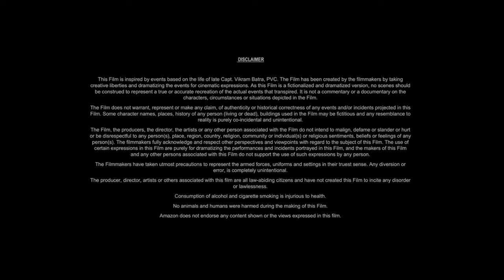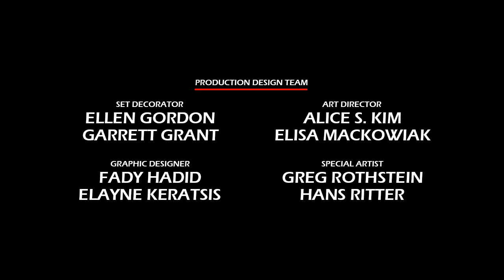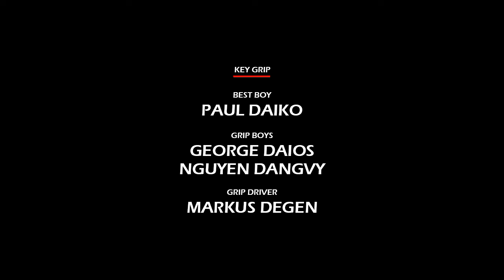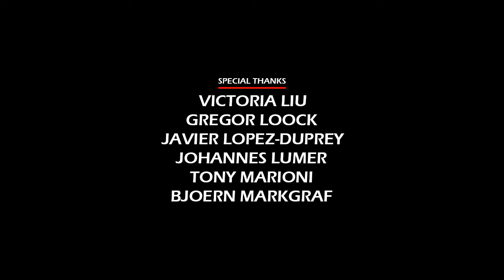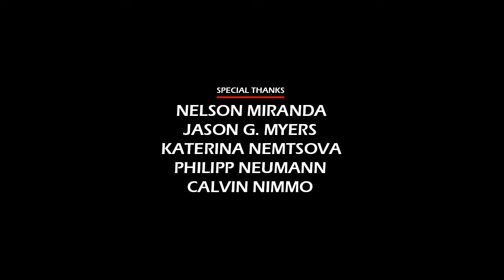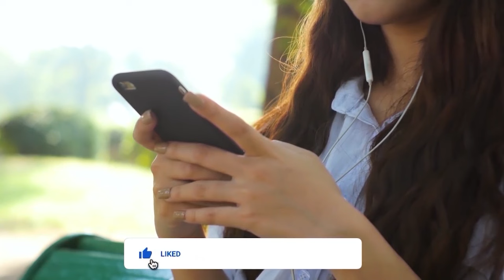Maid in Manhattan (2002) Movie || Jennifer Lopez, Ralph Fiennes, Natasha R || Review and Facts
In this video we have talked about American romantic comedy film Maid in Manhattan (2002). What is this movie and where can you watch Maid in Manhattan 2002 movie? It has been talked about. All interesting facts about Maid in Manhattan movie are told in this video and the Maid in Manhattan full movie HD version is also given information about which OTT platform or satellite channel you will get to watch it officially. Also, we have talked in detail with about the technical department, music department, pre-production, filming and post-production of Jennifer Lopez Maid in Manhattan movie. How much was the Maid in Manhattan full movie budget? and how much the movie Box Office Collection has also been updated. We have also discussed the story of this film and a small review of the story of Maid in Manhattan full movie in english has also been given. Apart from this movie facts, story line, star cast, Maid in Manhattan full movie Jennifer Lopez & other actors performance and which character has played what role? All of these have been discussed.

Movie Credits!
Directed by: Wayne Wang
Story by: Edmond Dantès
Produced by: Elaine Goldsmith-Thomas, Paul Schiff
Starring: Jennifer Lopez, Ralph Fiennes, Natasha Richardson
Production Company: Columbia Pictures, Revolution Studios, Red Om Films
Distributed by: Sony Pictures Releasing
Release Date: December 13, 2002